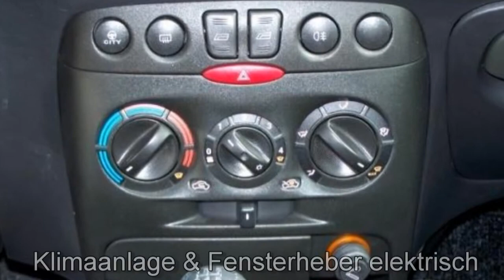Fiat Berlin Fiat Punto FCA Motor Village Berlin jetzt Stell.